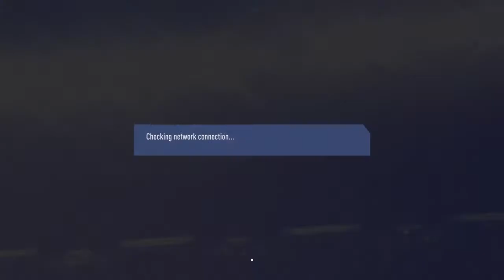Fifa 19 Pro Clubs w/William Thomas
Just a broke boy tryna get subs